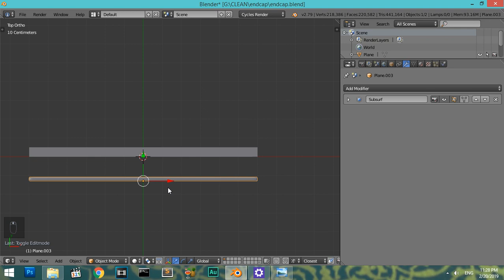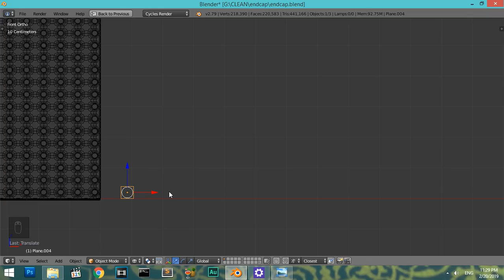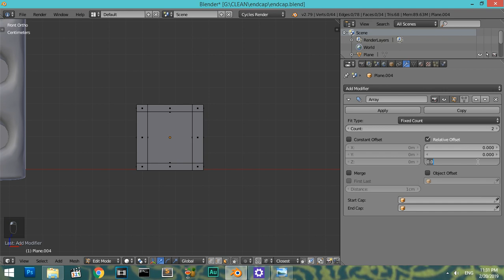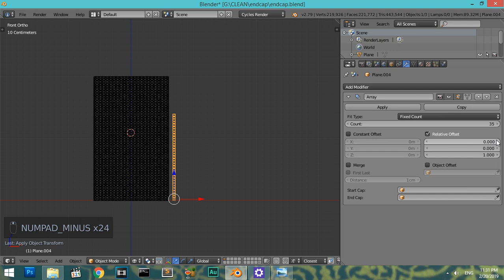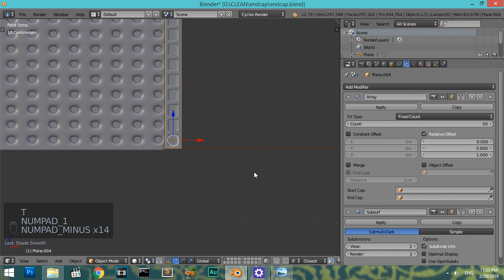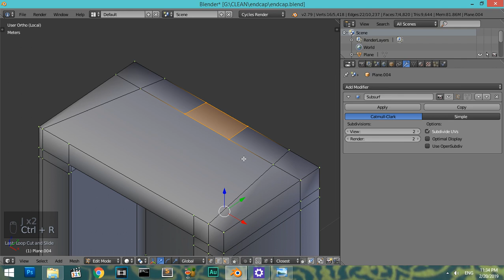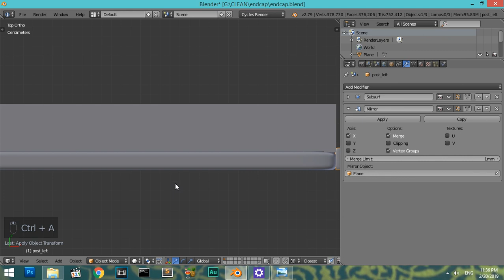كورس إحترافى لشرح برنامج بلندر | الدرس التطبيقى الثانى -#2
أقوى كورس عربى لتعلم برنامج بلندر
الكورس للمبتدأين فى مجال الثرى دى مع درس تطبيقى من البداية
الكورس مقسم إلى جزأين
وأكثر من عشرين درس ان شاء الله
الكورس متجدد ومجانى ويمكنك مشاهدته على موقع يوديمى
kamelaltohamy.github.io